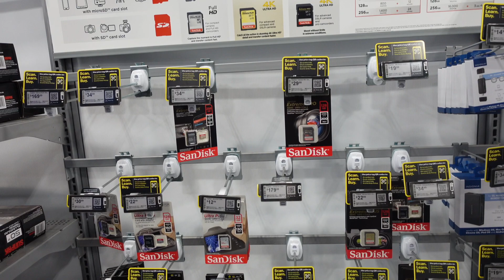VLOG: WENT BACK HOME + THIS IS NOT EASY + BEST BUY RUN + NEW UGGS | BRITTANYTHEYLOVE VLOGS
Hi Bratzzz!  Welcome back to another vlog, this vlog was short but much needed. I would like to mention @NishaNi.23  y'all she is the sweetest and very encouraging, so thank you boo for everything!